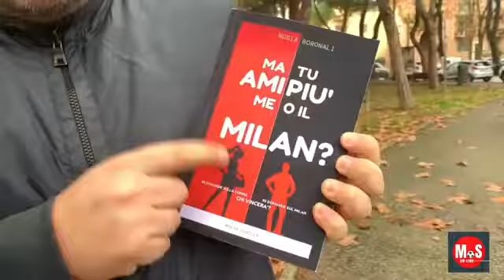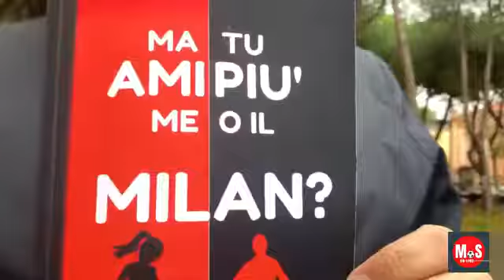GIOCA SOTTO L'OMBRELLONE CON MILAN.SOCCER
Acquista il libro